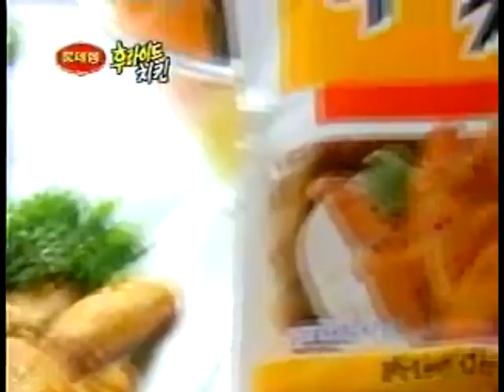The Whore Church Presents: RoboMontage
I accidentally told the director of Robocop 3 that I thought it was a piece of shit today...